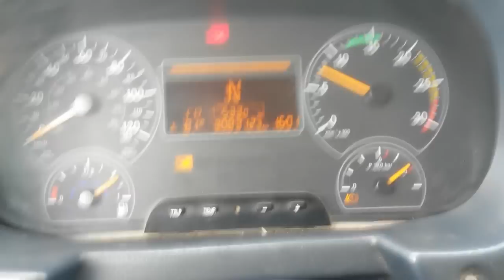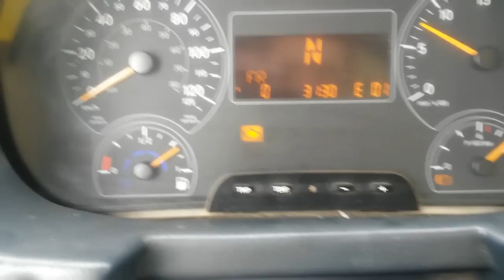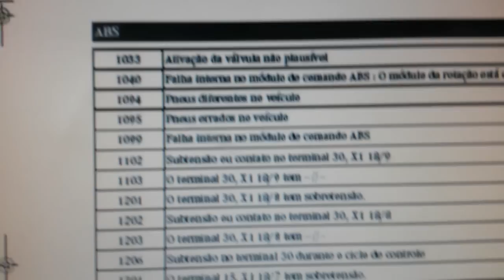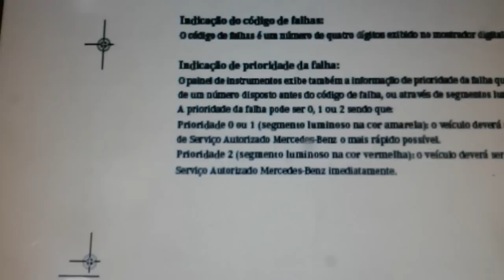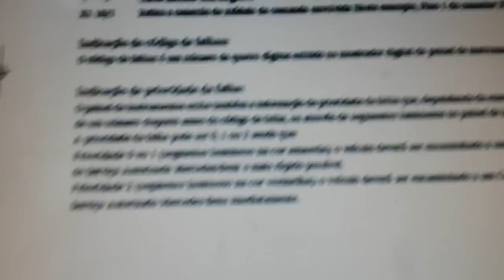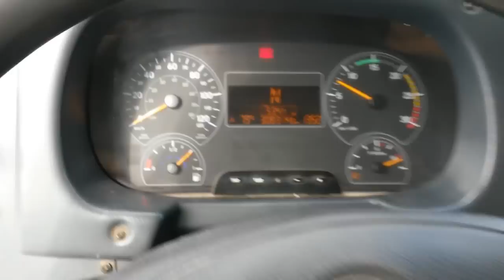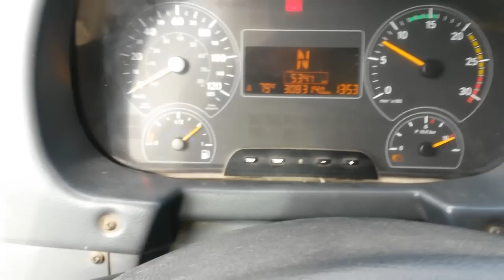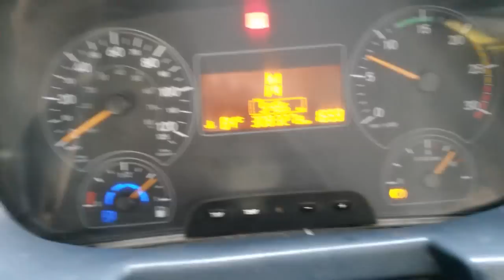Mercedes Benz of 1721 - Luz ECU acesa e diagnostico via painel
Diagnostico e reparo via painel de falha presente em ônibus OF 1721 euro 5.